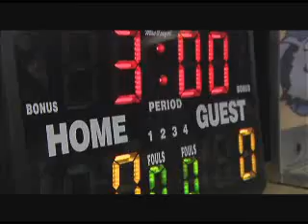Rat Basketball at COSI Science Center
Visitors to COSI explore conditioning and different ways of learning, and learn about the physical traits of our resident superstars - a pair of Japanese Black Hooded rats. It all leads up to a thrilling game of one-on-one. Cheer your favorite rat on to victory!